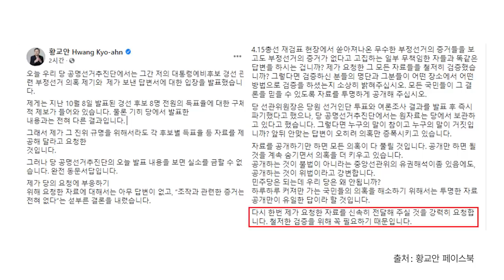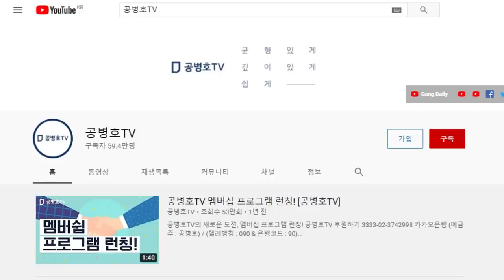경선조작당-국힘당 / 선관위처럼 오리발 / 그렇게 발표하면 그냥 넘어갈 줄 알았던 모양 / 참 희안한 사람들 / 국민들을 도대체 뭐로 보는지 / 들끓는 여론 [공병호TV]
Bitcoin : 3MTW849AkP2ftLeSK2teZHMmzLu7Z83s9U